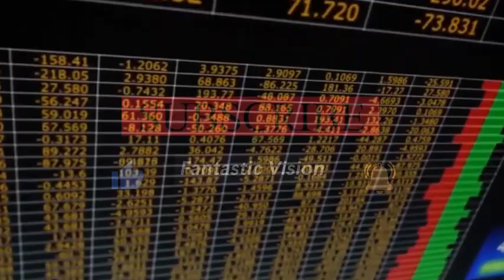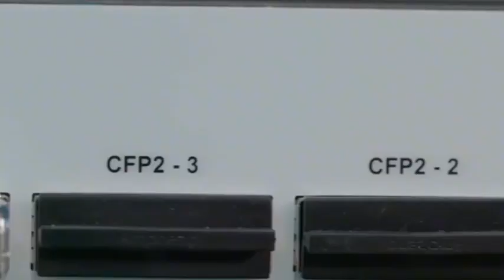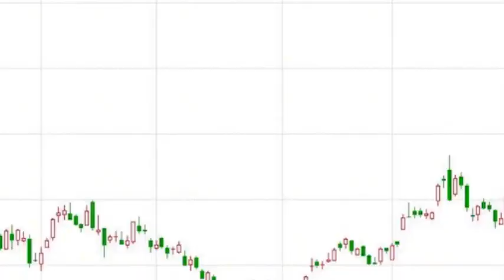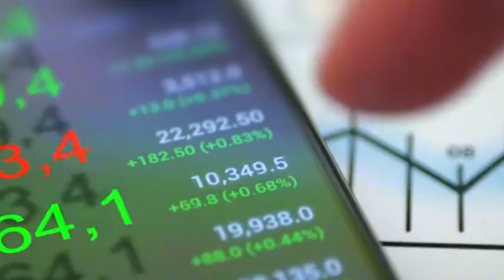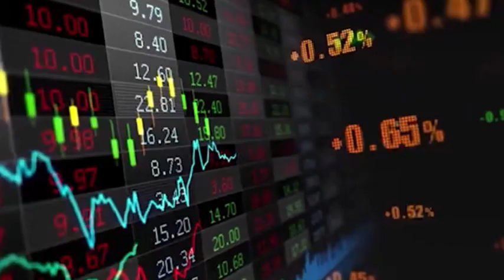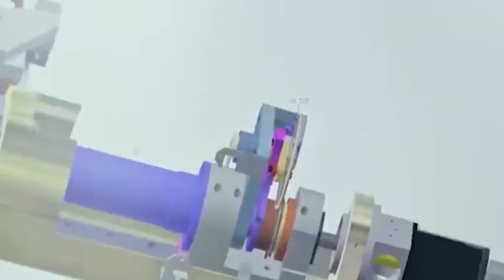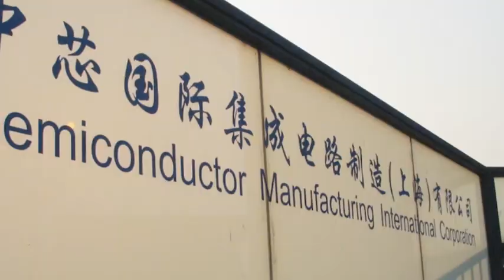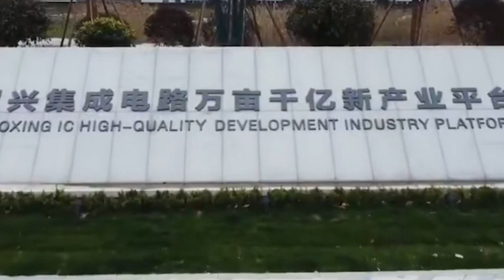TSMC cuts 129.1 billion orders, SMIC surpasses TSMC in 28nm chip process technology!